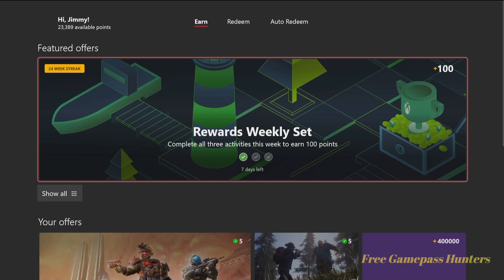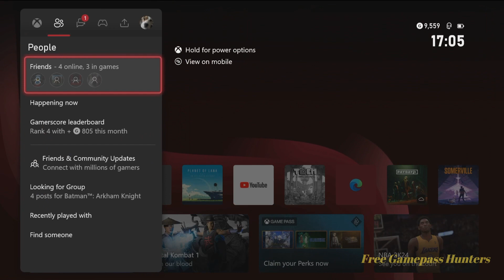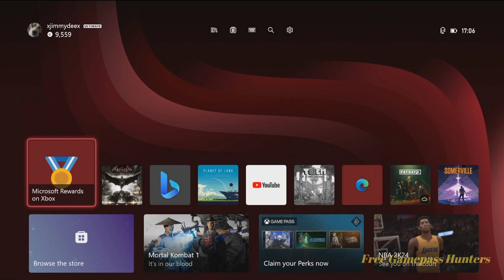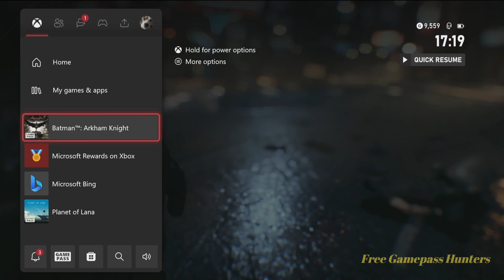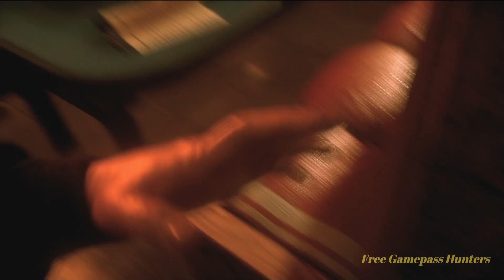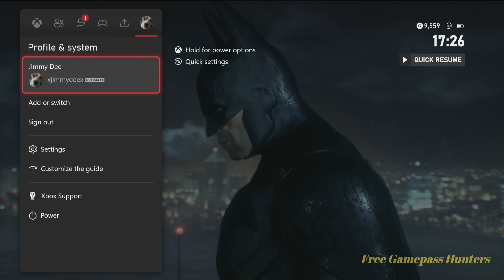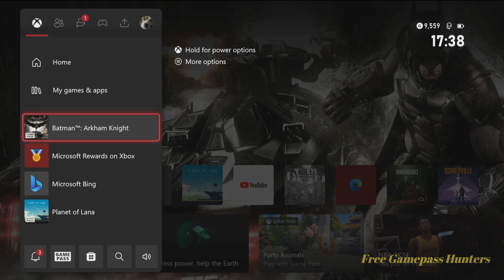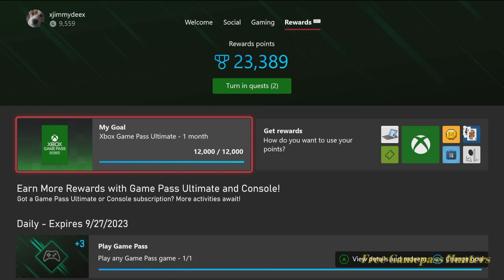Free Gamepass Hunters - Weekly Challenges 9/26-10/ 02/23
Tired of paying for Gamepass? Look no further! I'll supply you with daily Gamepass achievements along with monthly and weekly guides for all your challenges! Also tips for maximizing your Gamepass and Microsoft Rewards points!